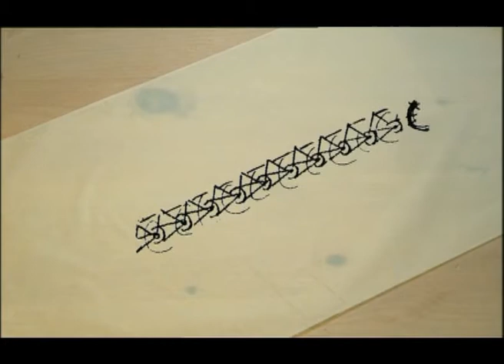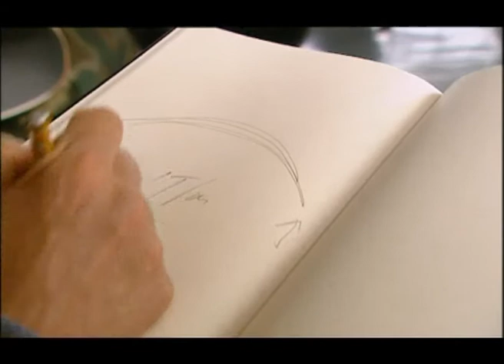Chris Wise: Mind Over Matter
Professor Chris Wise talks about Salisbury Cathedral, Duxford Air Museum and the interplay between design and mathematics.